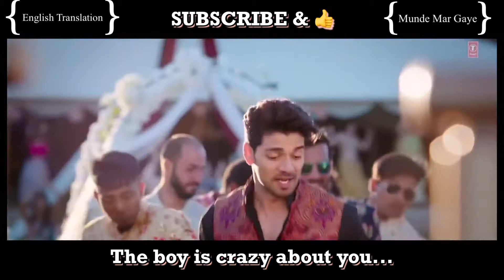Munde Mar Gaye * Crazy About You * Lyrics English Translation